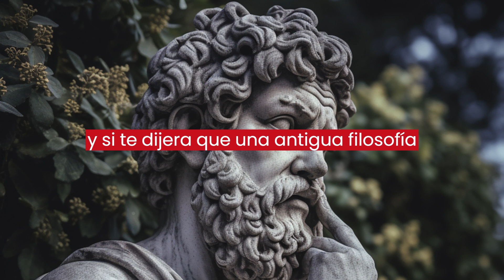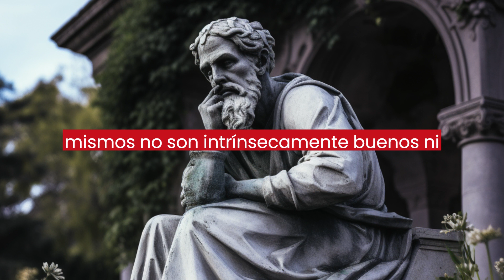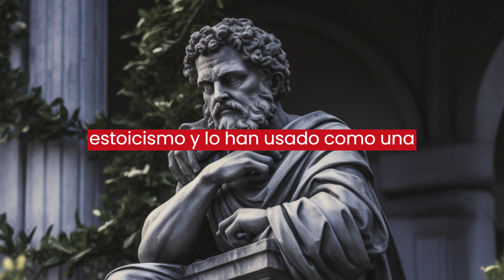¿Como Manejar el Estrés?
Estoicismo Moderno  2023 | Tu Guía Definitiva para Manejar el Estrés
El estrés es un desafío universal, pero ¿cómo lo abordamos de manera efectiva? Descubre cómo el estoicismo, una antigua filosofía griega, ofrece una solución atemporal. En este video de 50 minutos, exploramos en profundidad la teoría del estoicismo, sus prácticas, testimonios de vida real, consejos para comenzar tu propio viaje estoico, y cómo puede transformar tu manejo del estrés. Únete a nosotros en este viaje de autodescubrimiento y empoderamiento.